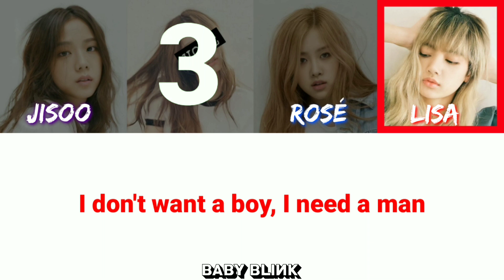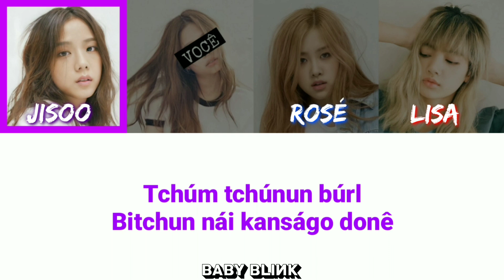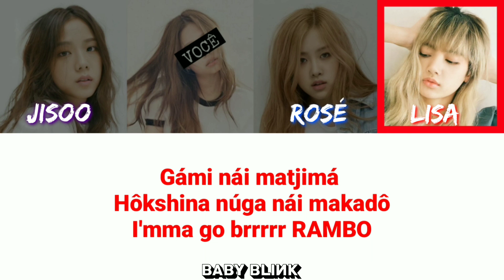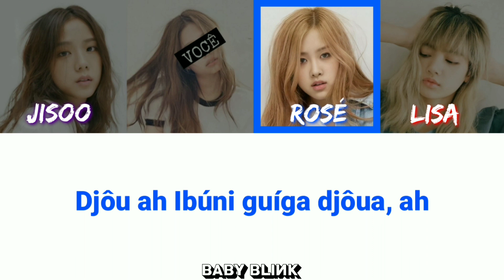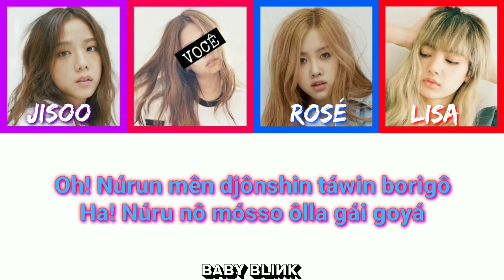[KARAOKÊ] BLACKPINK - BOOMBAYAH / SÓ QUE VOCÊ É A JENNIE (JENNIE PART)